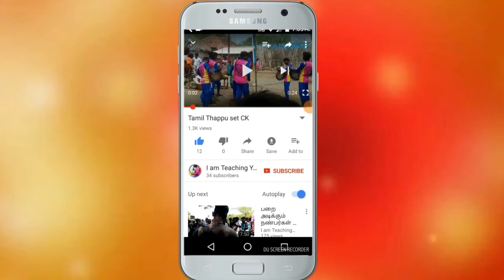CK Thappu set.NEW version.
i am teaching you YOUTUBE CHENNAL.

CK Thappu set. New VERSION and New style.

MORE VIDEO,S UPLOAD UPCOMEING.

1.CK Thappu set FIRST TIME playing parai

2. How To Creat my won PARAI???

3. Temple funcatio playing parai 30.menets notstop

SHARE .SUBSCIBE. LIKE .SUPPORT

ITY .youtube chennal.